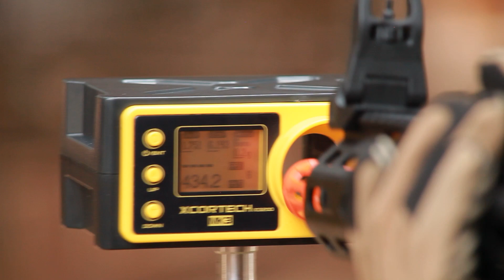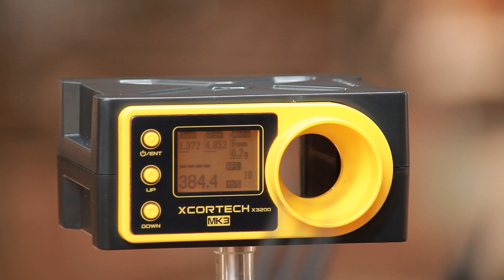Review Teste Rifle Airsoft AEG M4 M906A Gatilho Eletrônico – D.E. Armory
Pra conferir essa belezinha no nosso site, é só clicar
Perfeita pra DMR, essa D.E. Armory vem pra surpreender com qualidade e performance!
O rifle ainda conta com um Gearbox em metal rolamentada, adpatador para conector XT da bateria.
A M906A possui gatilho eletrônico programável, que proporciona um desempenho superior, por ser mais agressivo, rápido e sensível, além de permitir a utilização de baterias mais fortes, sem riscos de danos ao sistema elétrico.
Solta o play e vem com a gente!
Se liga nas especificações dela:
Tipo de ação: Elétrica
Acabamento do equipamento: Alumínio
Handguard: Metal CNC 15 Polegadas
Trava de segurança: Manual
Velocidade: 393 FPS 120 m/s*
Magazine MidCap
Comprimento do equipamento: 82-90 cm
Coronha: Retrátil
Motor: 22000 High Torque Motor
Câmara Hop Up: Estilo Rotativo De Plástico
Blowback: Não
Wire: 16 AWG
Gatilho Eletrônico: Sim
Mosfet: Sim
Hop up: Regulável